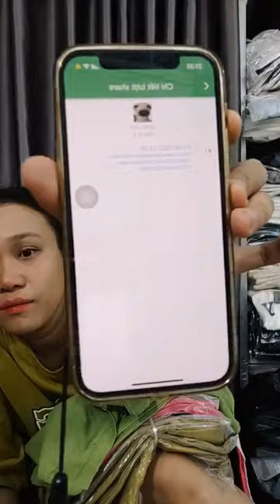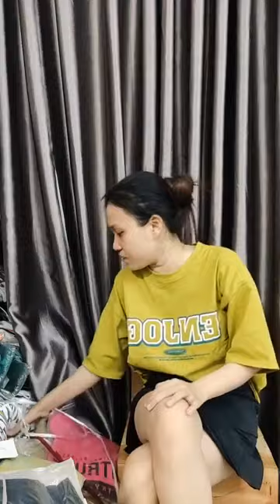Tổng Xả Kho Quần Áo Nam Nữ Hàng Siêu Phẩm Lẻ Size Phần 3 23